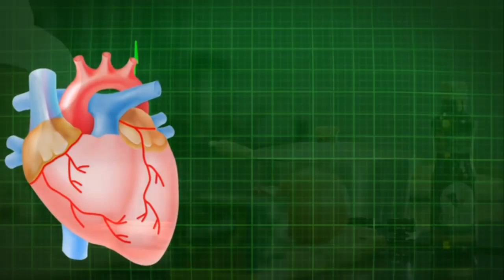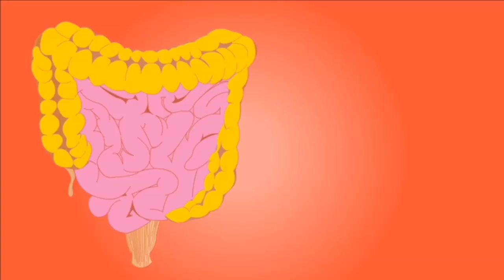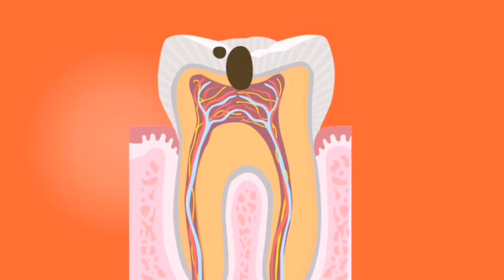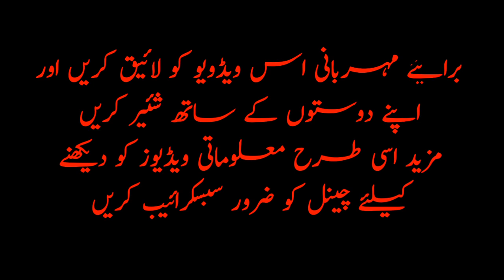5 Health Benefits of Pomegranate Juice | Urdu And Hindi | Treat Corona With Pomegranate | 2020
Is video ma ma apko anna ka kuch fawayed bayan keroga ka is ka kon kon sa faida hai our ap isko kisa astamla ker sekta hu
Our anar ko q apko zyada astamal kerna chaheya

     Allah hafiz

what is annar

The pomegranate is a fruit-bearing deciduous shrub in the family Lythraceae, subfamily Punicoideae, that grows between 5 and 10 m tall. The pomegranate originated in the region extending from Iran to northern India, and has been cultivated since ancient times throughout the Mediterranean region.